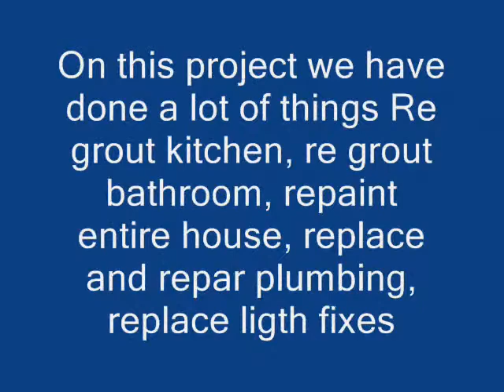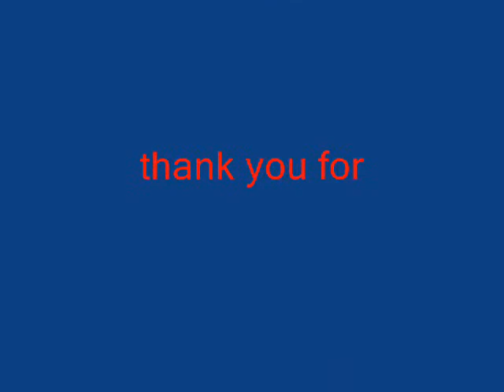Charyl Remodel Renovation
on this project we have paint entire house, replace plumbing, re groud kitchen and bathroom replace ligth fixes, replace boards on deck, meke a new setting bank, snake drenage pipes, and more... enjoy the before and after.